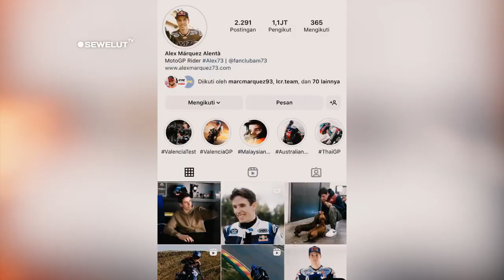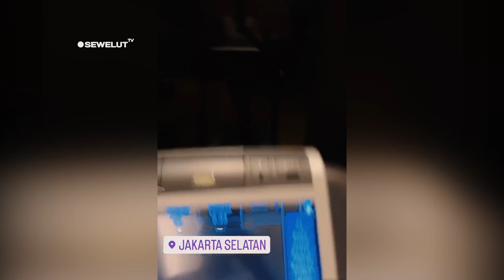TAK IKUT TES MotoGP MALAYSIA ⚡⚡ ALEX MARQUEZ MALAH MAMPIR KE INDONESIA 😍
MotoGP mandalika Masih lama ,namun beberapa pembalap MotoGP sudah kunjungi indonesia.

Pembalap Gresini Racing MotoGP Alex Marquez menyapa warga Indonesia dengan menggunakan Bahasa Indonesia usai tiba di Jakarta.
Dua pembalap Gresini Racing MotoGP yakni Alex Marquez dan Fabio Di Giannantonio bersama beberapa ofisial tim tiba di Jakarta pada Minggu (5/2) malam WIB.
Begitu tiba di Bandara Soekarno-Hatta, Alex Marquez langsung menyapa para penggemarnya lewat unggahan story dan cuitan di Twitter dengan menggunakan Bahasa Indonesia.

"Apa kabar Indonesia. Senang berada di sini lagi," ucap Alex Marquez dikutip dari Twitternya.
Setelah menyapa warga Indonesia setibanya di Bandara Soekarno-Hatta, Alex Marquez langsung berolahraga dengan melakukan gym di salah satu pusat kebugaran di Jakarta Selatan.
Kegiatan Alex Marquez itu diketahui dari unggahannya di Instagram story miliknya pada Minggu (5/2) malam.